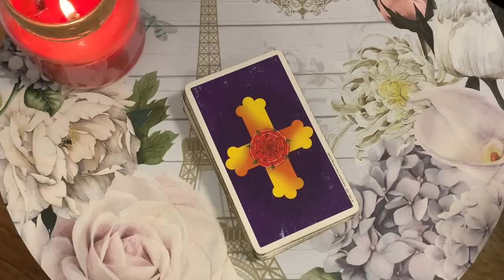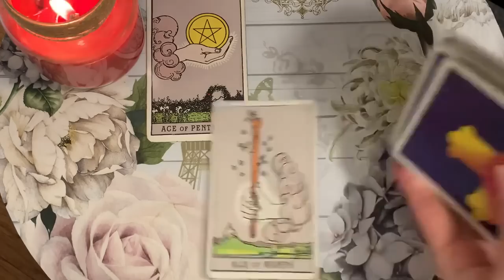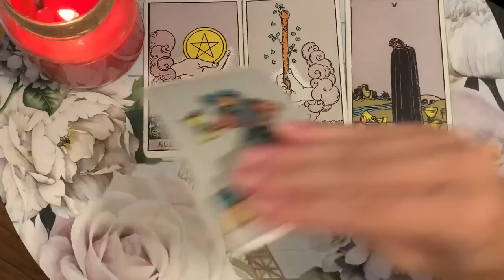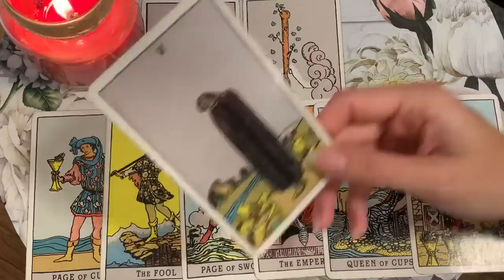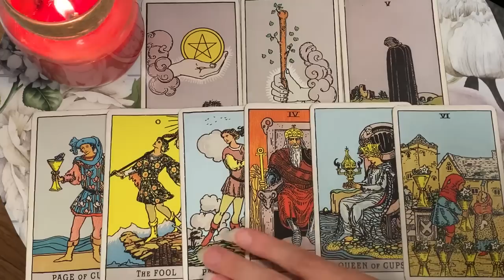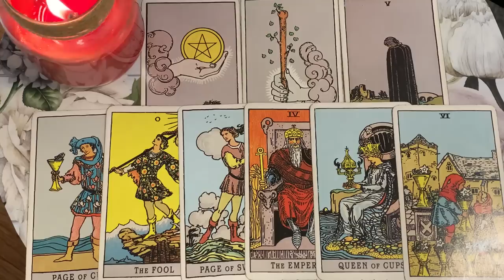ARIES 👀💏 IF YOU ONLY KNEW WHAT WILL COME OF THIS!! 👀💏 24 MAY 2023 DAILY TAROT